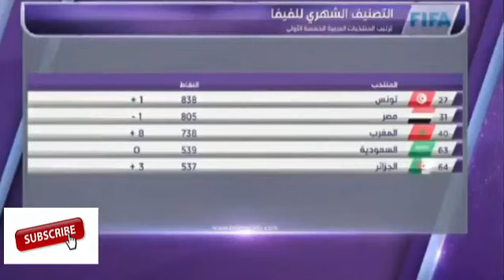اخر تصنيفات المنتخب العربية : المنتخب المغربي يقفز 8 مراكز ليصبح 40 عالميا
عاجل : المنتخب المغربي يقفز في التصنيف العالمي للفيفا !!
المنتخب المغربي يقفز تسعة مراكز في تصنيف الفيفا
عــــــــاجل: هــــــام.. تعرف على تصنيف منتخب المغرب في قرعة كأس العالم و موعدها
صفيات كأس العالم 2018 | ترتيب مجموعة منتخب المغرب بعد التعادل في مالي
صنيف الفيفا للمنتخبات العربية | منتخب مصر | منتخب السعودية | منتخب الجزائر | منتخب المغرب | تونس
تقرير bein sport حول ترتيب المنتخب المغربي الجديد وتونس الأولى عربياا
حظوظ المنتخب المغربي في تصفيات كأس العالم 2018 - بي ان سبورت
اهد ً تصنيف منتخب المغربي في قرعة كأس العالم و موعد انطلاقها ً
بين سبورت : قفزة قوية للمنتخب المغربي في التصنيف العالمي وأصبح فهذه المرتبة المشرفة
عااجل : بالفيديو المنتخب المغرب هو 9 عالمين لتصنيف الفيفا والاول افريقيا وعربيا
رتيب الفيفا أول 5 منتخبات عربية و 10 منتخبات إفريقية | مفاجأة "منتخب عربي" كبير غير موجود بالقائمة
10 حقائق مذهلة حول المنتخب المغربي لكرة القدم
هــــــام.. تعرف على تصنيف منتخب المغرب في قرعة كأس العالم و موعدها
منتخب المغربي يرتقي الى المركز 56 عالميا في تصنيف الفيفا
اجل.. هذا هو التصنيف العالمي الجديد للمنتخب المغربي
جدول ترتيب مجموعة المغرب في تصفيات مونديال روسيا 2018 - YouTub
مدي 1 تي في - الأخبار : التصنيف العالمي للفيفا : المنتخب المغربي ...
تعرف على تصنيف منتخبى المغرب وتونس فى قرعة كأس العالم 2018
عاجل : ترتيب المنتخب المغربي بعد إقصائه من كأس أمم إفريقيا ..
جدول ترتيب مجموعة المغرب بعد الفوز على الغابون 3-0 وتعادل الكوت ...
عــــــــاجل: هــــــام.. تعرف على تصنيف منتخب المغرب في قرعة كأس العالم
عاجل : المنتخب المغربي يقفز في التصنيف العالمي للفيفا ... - Yo
عاجل | المنتخب المغربي يتفوق على نظيره الجزائري و مصر في القمة في ...
المغرب يتقدم ب8 نقاط في تصنيف الفيفا الجديد الصادر 2017/10/16
ترتيب المنتخبات العربية في تصنيف الفيفا - You